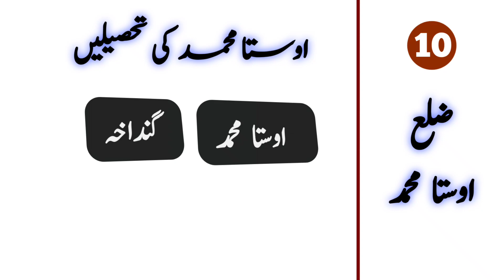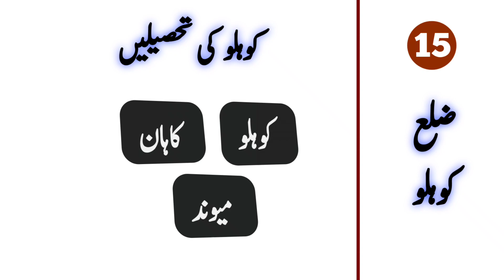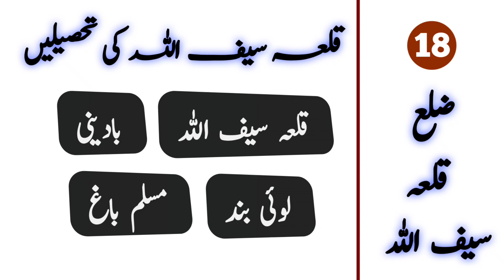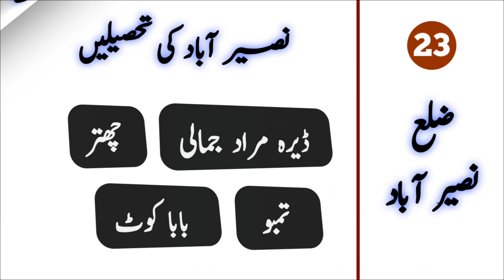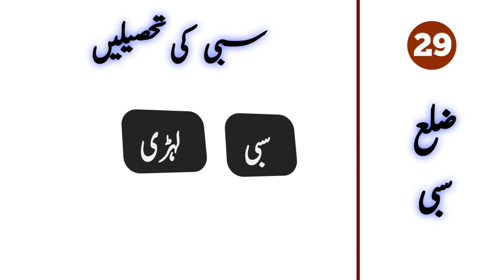List of All District and Tehsils of Balochistan | Districts of Balochistan with their Tehsils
This video have the list of all districts of Balochistan with their tehsils. Balochistan is the largest province of Pakistan By Area consist of 36 districts.

1. Loralai District
Bori Tehsil
Mekhtar Tehsil

2. Duki District
Duki Tehsil

3. Musakhel District
Darug Tehsil
Kingri Tehsil
Musakhel Tehsil
Toisar Tehsil

4. Awaran District
Awaran Tehsil
Gishkaur Tehsil
Jhal Jhao Tehsil
Korak Jahoo Tehsil
Mashkay Tehsil

5. Kalat District
Kalat Tehsil
Mangochar Tehsil
Surab Tehsil
Gazg Tehsil
Johan Tehsil

6. Kharan District
Kharan Tehsil
Sar-Kharan Tehsil
Tohumulk Tehsil

7. Khuzdar District
Khuzdar Tehsil
Zehri Tehsil
Baghbana Tehsil
Aranji Tehsil
Greshek Tehsil
Karkh Tehsil
Moola Tehsil
Ornach Tehsil
Saroona Tehsil

8. Lasbela District
Hub Tehsil
Dureji Tehsil
Bela Tehsil
Kanraj Tehsil
Uthal Tehsil

9. Mastung District
Dasht Tehsil
Mastung Tehsil
Khad Koocha Tehsil
Kardigap Tehsil

10. Washuk District
Besima Tehsil
Mashkel Tehsil
Washuk Tehsil
Nag Tehsil
Shahgori Tehsil

11.Gwadar District
Gwadar Tehsil
Jiwani Tehsil
Ormara Tehsil
Pasni Tehsil
Suntsar Tehsil

12. Kech District
Mand Tehsil
Tump Tehsil
Turbat Tehsil
Balnigor Tehsil
Buleda Tehsil
Dasht Tehsil
Zamuran Tehsil
Gayab Tehsil
Solband Tehsil

13. Panjgur District
Gowargo Tehsil
Panjgur Tehsil
Paroom Tehsil
Gichk Tehsil

14. Jafarabad District
Gandakha Tehsil
Jhatpat Tehsil
Usta Mohammad Tehsil

15. Jhal Magsi District
Gandawa Tehsil
Jhal Magsi Tehsil
Mirpur Tehsil

16. Kachi District
Dhadar Tehsil
Balanari Tehsil
Khattan Tehsil
Mach Tehsil
Sani Tehsil

17. Lehri District
Bhag Tehsil
Lehri Tehsil

18. Nasirabad District
Baba Kot Tehsil
Dera Murad Jamali Tehsil
Tamboo Tehsil
Chattar Tehsil

19. Sohbatpur District
Faridabad Tehsil
Hayrvi Tehsil
Manjipur Tehsil
Sohbatpur Tehsil

20. Chagai District
Dalbandin Tehsil
Nokundi Tehsil
Taftan Tehsil
Chagai Tehsil

21. Killa Abdullah District
Chaman Tehsil
Gulistan Tehsil
Killa Abdullah Tehsil
Dobandi Tehsil

22. Nushki District
Nushki Tehsil
Dak Tehsil

23. Pishin District
Barshore Tehsil
Hurramzai Tehsil
Karezat Tehsil
Khanozai Tehsil
Pishin Tehsil
Saranan Tehsil

24. Quetta District
Chiltan Tehsil
Zarghoon Tehsil
Panjpai Tehsil
Sadar Tehsil

25. Dera Bugti District
Dera Bugti Tehsil
Phelawagh Tehsil
Sui Tehsil
Baiker Tehsil

26. Harnai District
Harnai Tehsil
Shahrig Tehsil
Khoast Tehsil

27. Kohlu District
Kahan Tehsil
Kohlu Tehsil
Maiwand Tehsil
Tamboo Tehsil
Grisini Tehsil

28. Sibi District
Sibi Tehsil
Kutmandai Tehsil
Sangan Tehsil

29. Ziarat District
Ziarat Tehsil
Sinjavi Tehsil

30. Sherani District
Sherani Tehsil

31. Zhob District
Qamar Din Karez Tehsil
Zhob Tehsil
Ashwat Tehsil
Kashatu Tehsil
Sambaza Tehsil

32. Killa Saifullah District
Killa Saifullah Tehsil
Loiband Tehsil
Muslim Bagh Tehsil
Badini
Kanmetharzai Tehsil
Shinki Tehsil

33. Barkhan District
Barkhan Tehsil